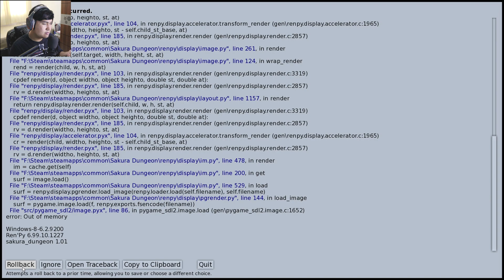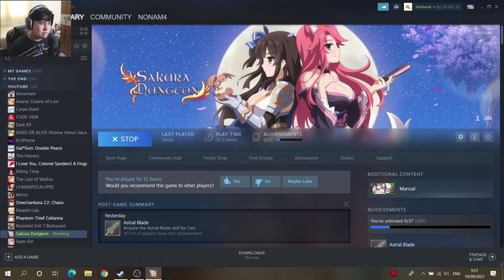Koleksi Baju Renang Lengkap | Sakura Dungeon - Indonesia Part 12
Title: Sakura Dungeon
Genre: Adventure, Indie, RPG
Developer: Winged Cloud
Publisher: Winged Cloud
Release Date: 4 Juni 2016

00:00 - Intro / Informasi
01:05 - Dinding palsu
02:22 - Menangkap Gadis Lumpur
04:18 - Menangkap Kelinci Penyihir
06:05 - Kelinci Penyihir
07:42 - Gadis Lumpur
12:12 - Patung Keberuntungan
14:34 - Masa Lalu Yomi (Event)
18:56 - Kemunculan Wanita Suku
20:36 - Kostum Baru
22:15 - Baju Renang
23:30 - Outro

Achievement yang diperoleh:
1. Fun in the water

             See yah